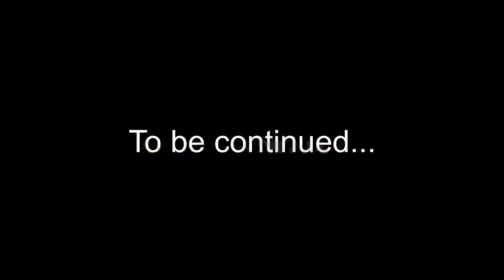Central Vancouver Island exploring. Dual-sport motovlog. Honda CRF250L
I spend a Sunday afternoon cruising around the backcountry of Central Vancouver Island looking for some great ‘coffee spots’ and seeing what else I can see.